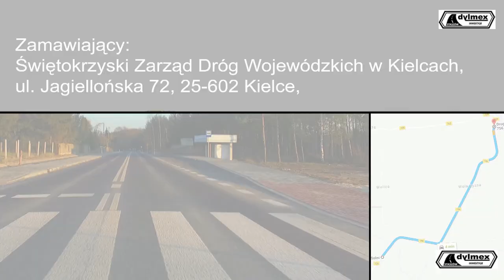Przebudowa DW 756 Szydłów – Solec Stary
Przebudowa DW 756 na odcinku Szydłów – Solec Stary od km 52+700 do km 60+600 wraz z rozbudową obiektu mostowego w Solcu Starym